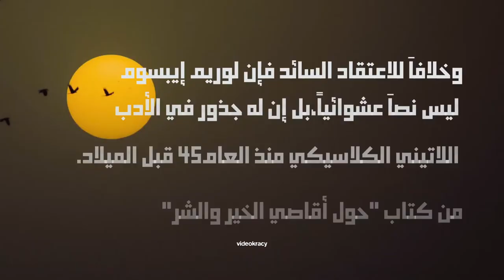Arabic Titles - After Effects Template | Free Download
100% FREE DOWNLOAD AND USE IT

Arabic Titles | After effects | Video Tutorial (FREE Download)